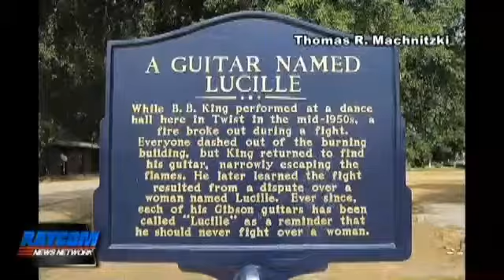'King of Blues' BB King dead at 89